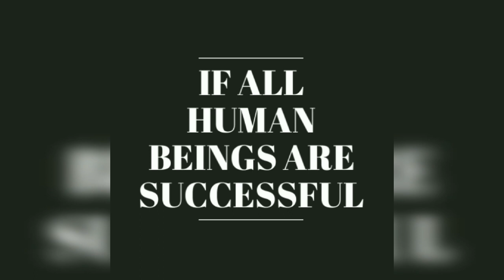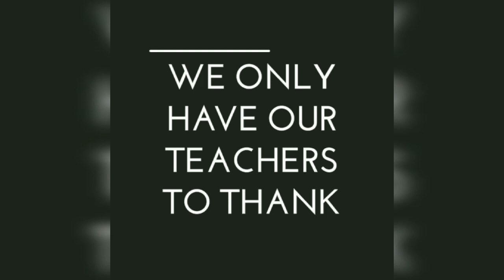Teachers day presentation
Any student can use the presentation for their teachers day presentation